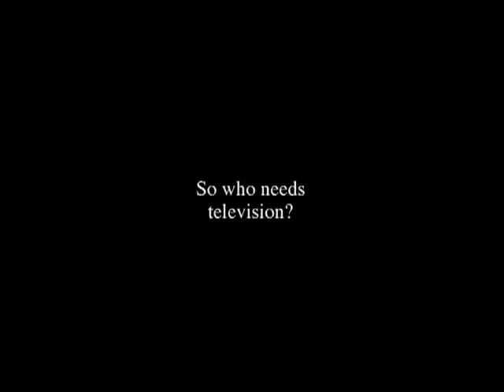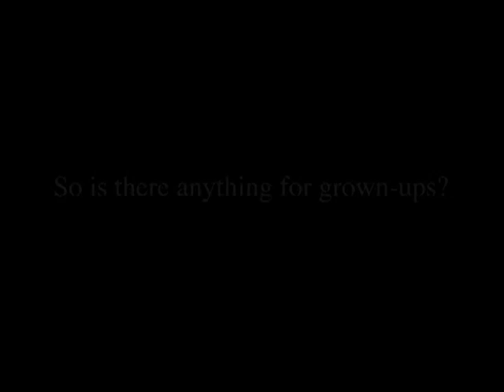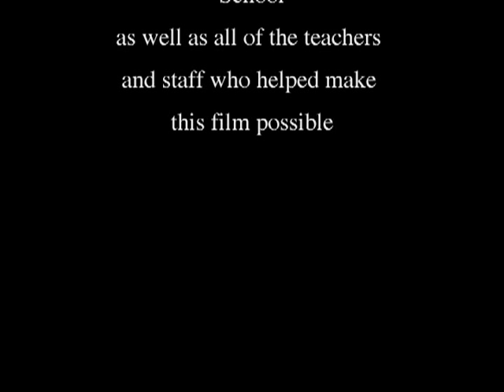Let's go to Camp Palomar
I created this circa 2000. I was inspired by my experience as a 6th grade teacher traveling with my students each year.